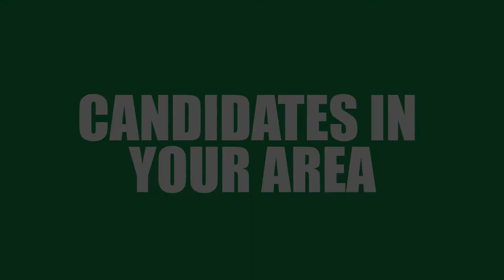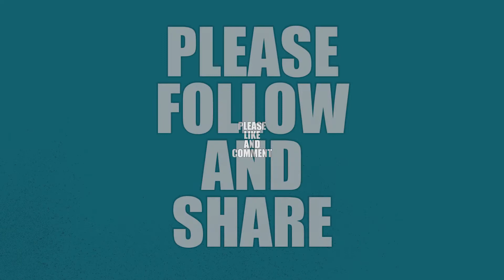Candidates In Your Area - Gabby Moore - 15-11-2017